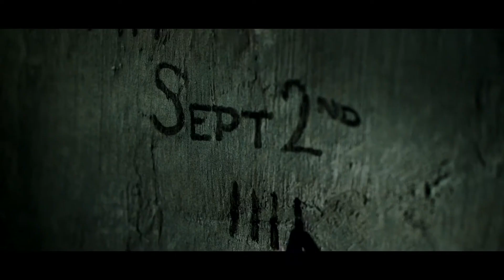La piel fría - Tráiler en español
En una isla perdida en medio del océano, dos hombres se defienden cada noche del ataque de unas extrañas criaturas marinas. Ninguno de los dos entiende las razones del ataque. Sometidos a una gran tensión, el joven y el veterano tendrán que replantearse el modo de enfrentarse a lo desconocido. La cautividad y la continua lucha les llevan a lo más íntimo de sus entrañas.